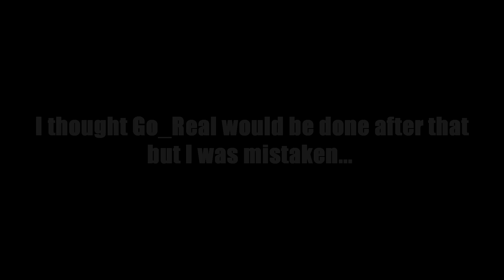You Should Never Start A Fight You Can't Finish On GTA Online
A couple of trash bags wanted to start something that they couldn't finish on GTA.